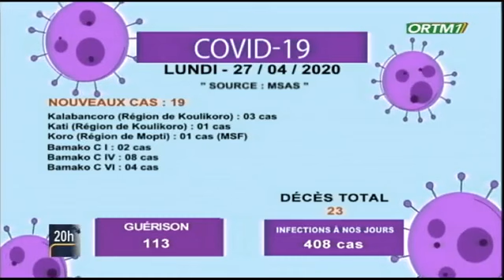Communiqué N°56 MSAS Covid19 Situation de la maladie à coronavirus à la date du 27 avril 2020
Communiqué N°56
Situation de la maladie à coronavirus à la date du 27 avril 2020 :